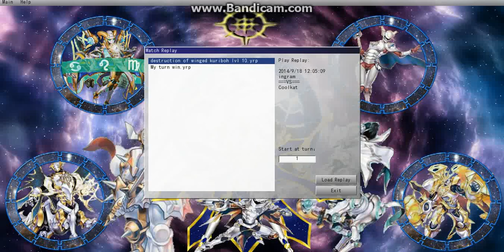Destruction of Winged Kuriboh LVL 10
I destroyed Winged kuriboh level 10, the other guy was probably crying!!!